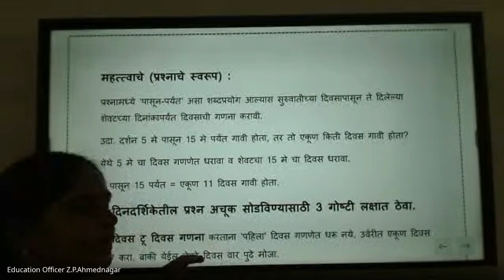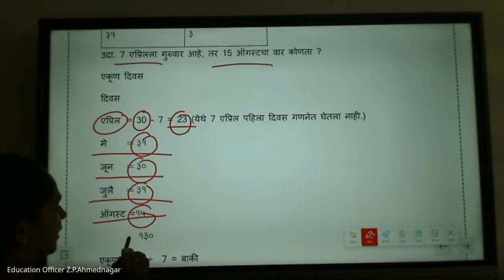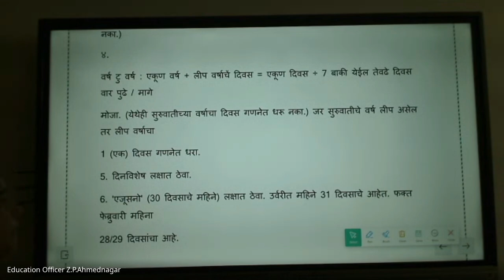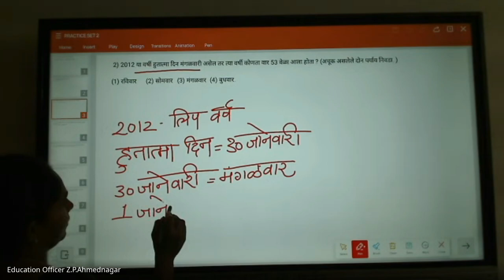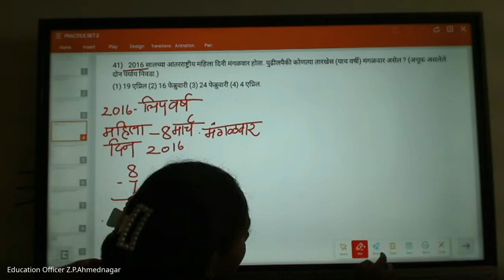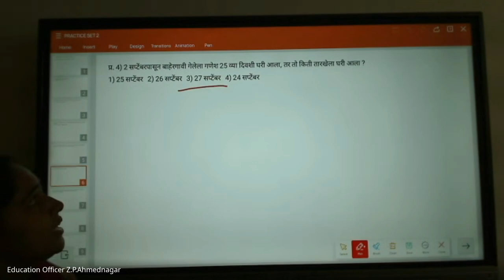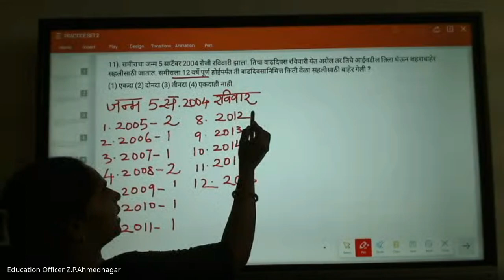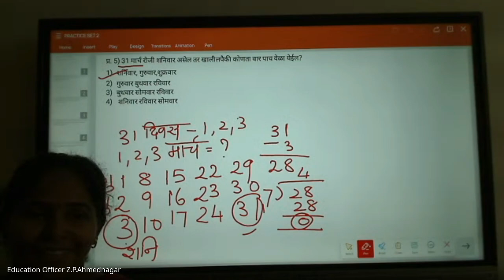मिशन आरंभ ८ वी शिष्यवृत्ती मार्गदर्शन – 2024 09 05 18 47 IST – Recording